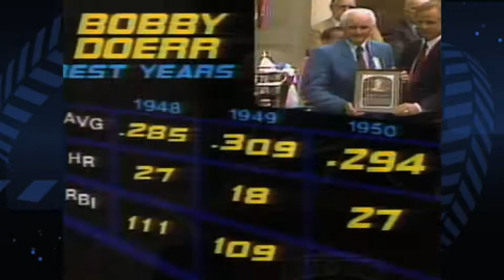Bobby Doerr joins the Hall of Fame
Former Red Sox second baseman Bobby Doerr is inducted into the Hall of Fame in 1986